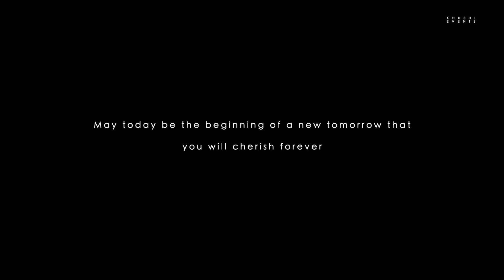Teaser♥️teaser engagement haldi mehndi shaadi sakshi vaibhav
Wedding